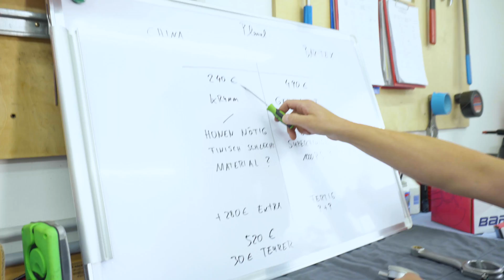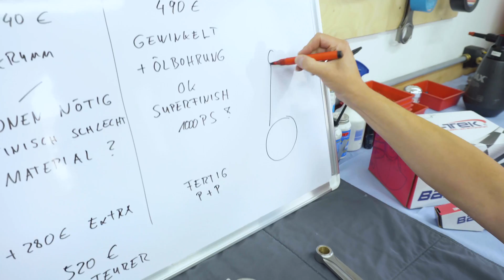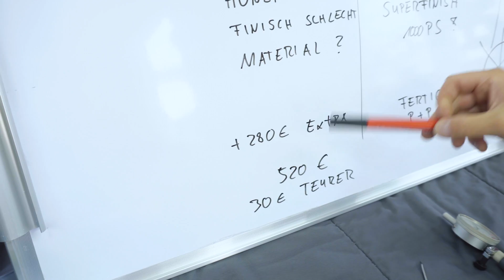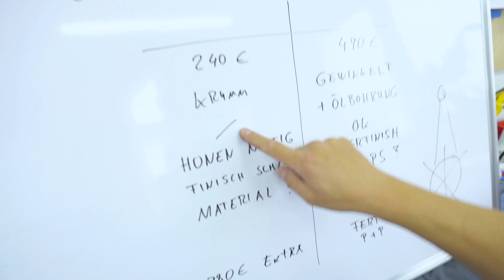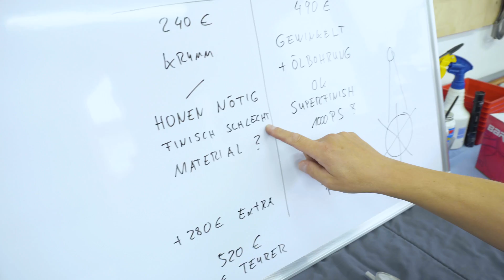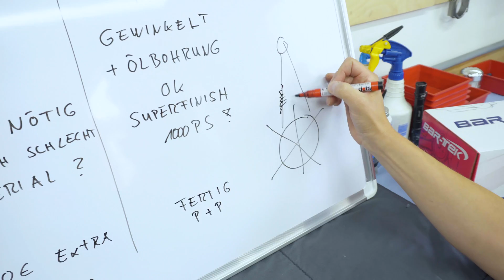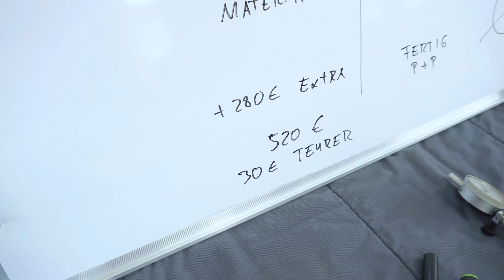Pleuelvergleich: BAR-TEK vs. China | BAR-TEK® Motorsport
▶ Bartek vergleicht in diesem Video BAR-TEK Pleuel mit günstigen Budget Pleuel. Was kann das BAR-TEK Pleuel, was die günstige Variante aus China nicht kann? Und wo könnten beim Pleuelwechsel Probleme entstehen? Welche Werkzeuge benötige ich, um den Winkel zu vermessen? Diese und weitere Fragen beantwortet Bartek euch in diesem Video!

▶ BAR-TEK Pleuel: In einer genauen Gegenüberstellung zeigt euch Bartek die Vorteile die BAR-TEK Pleuel mit sich bringen. Im Fokus stehen hierbei Drehmoment, Material/Beschaffung, Preis, Bohrung, Winkelung und viele weitere entscheidende Eigenschaften!

Was möchtet ihr als nächstes sehen, was interessiert euch besonders? Schreibt es in die Kommentare!

Ihr habt Fragen?!

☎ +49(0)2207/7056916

📲 Folgt uns unbedingt auch auf unseren Social Media Kanälen!